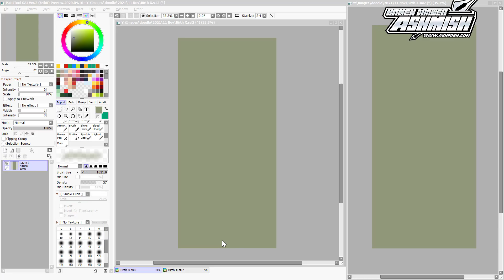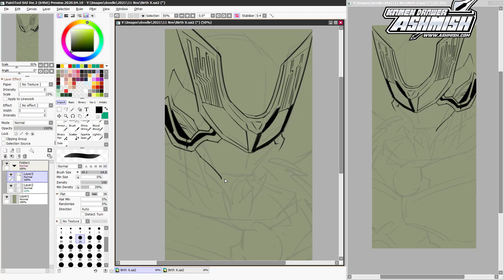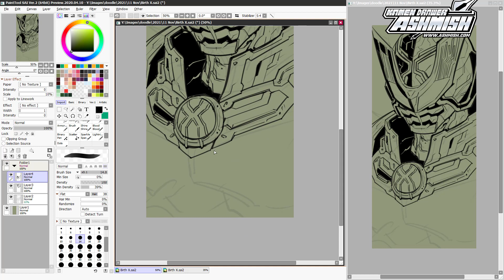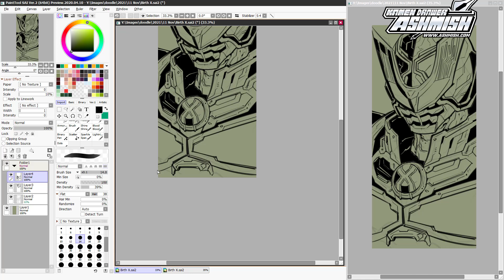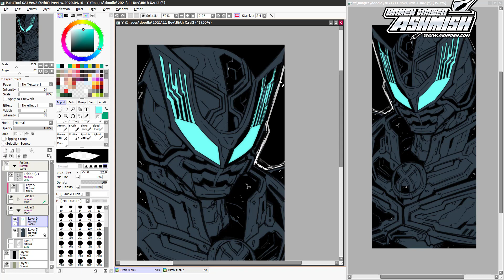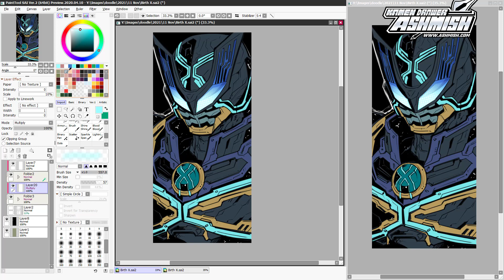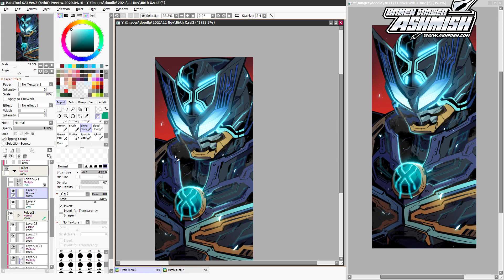10 Minutes Drawing Kamen Rider Birth X OOO 10th Anniversary